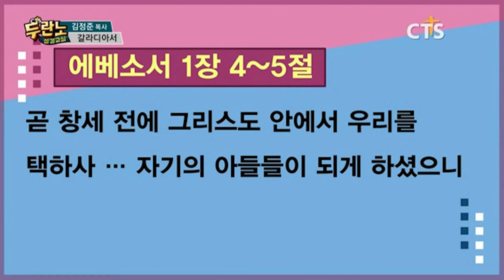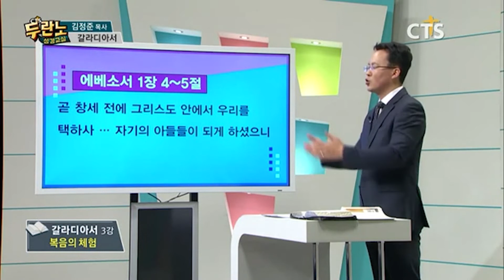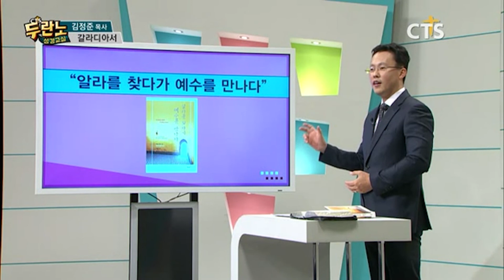복음의 체험 I김정준 목사의 갈라디아서 3강 I CTS두란노성경교실